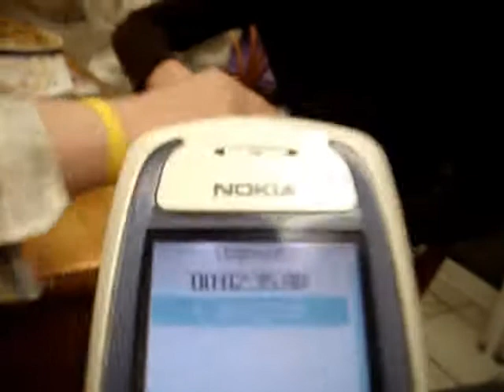The Jenny Challenge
Paul Chapman's record breaking time. Filmed on location at Jenny's, Bournemouth.